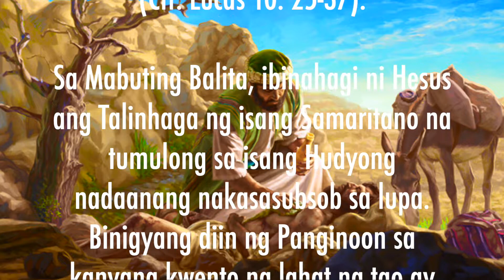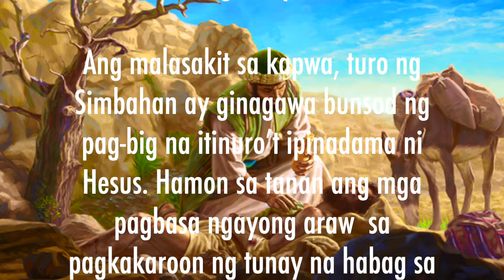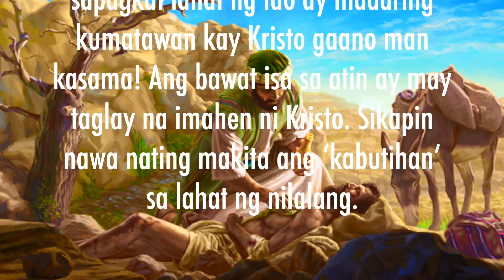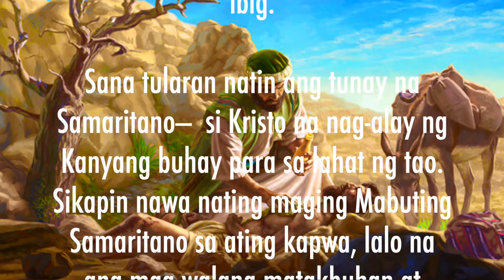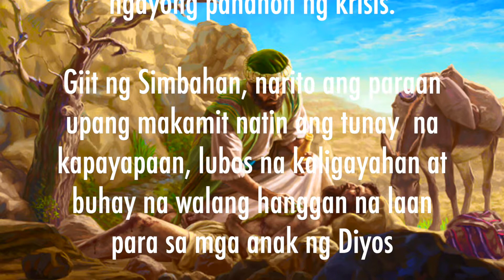SUNDAY 15th in ORDINARY (YEAR C) | HOMILY ON THE GOOD SAMARITAN | DOM LORENZO MARIA, SSCV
“Ibigin mo ang Panginoon mong Diyos nang buong puso, nang buong kaluluwa, nang buong lakas, at nang buong pag-iisip; at ibigin mo ang iyong kapwa gaya ng iyong sarili.”  — Lucas 9:23